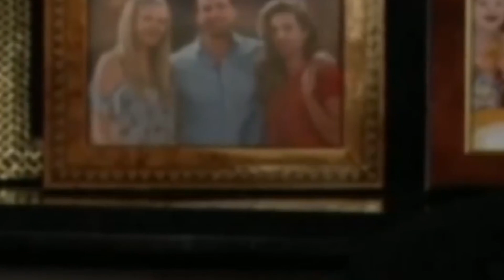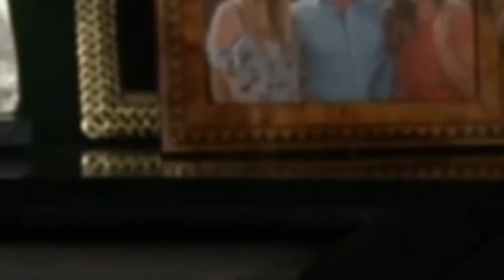What happened to Chelsea on “The Young and The Restless”?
Chelsea Lawson is one of the characters in the long-running television soap opera entitled “The Young & the Restless,” portrayed by American actress Melissa Claire Egan, and which has made her one of the most recognized faces in the daily drama TV series community. The role was created by one of the former head writers of the show, Maria Arena Bell, and made her first appearance in a November 2011 episode. Initially, her character was one of those that viewers loved to hate, but it eventually evolved into someone people could root for, and for fans to empathize with. Melissa earned a few acting nominations from the Daytime Emmy Awards, but her character transformation has left fans wondering what she’ll do next in the city of Genoa.

We'll try to answer to questions below in this video:
Who is Chelsea Lawson?
Where is Chelsea Lawson today?
What happened to Chelsea Lawson?
How old is Chelsea Lawson?
How tall is Chelsea Lawson?
How rich is Chelsea Lawson?
Where does Chelsea Lawson live?
Who is Chelsea Lawson wife today?
What is Chelsea Lawson ethnicity and nationality?